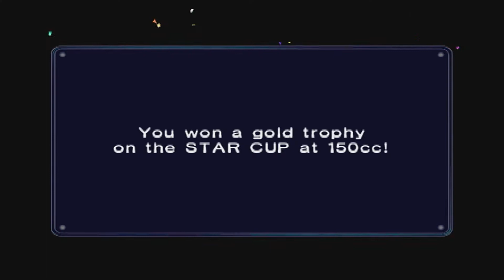Mario Kart Double Dash 150 CC Star Cup